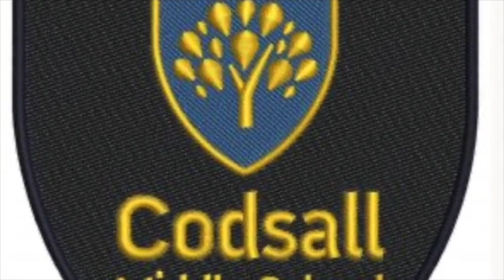Leavers Summer Thank You Farewell Message CMS School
A very lovely 'thank you' message created by a pupil who will is leaving us to join a new school in September. Such a lovely video! We will miss you!